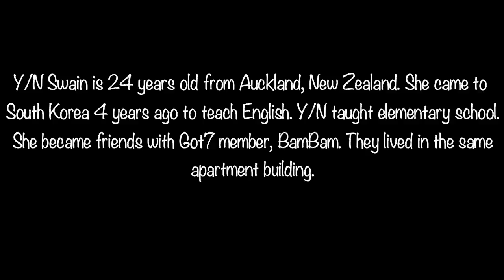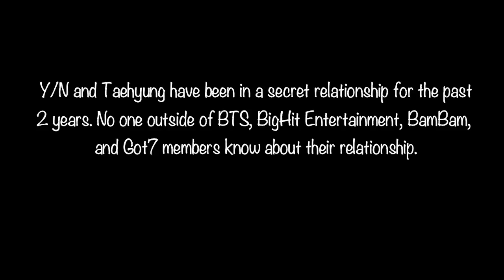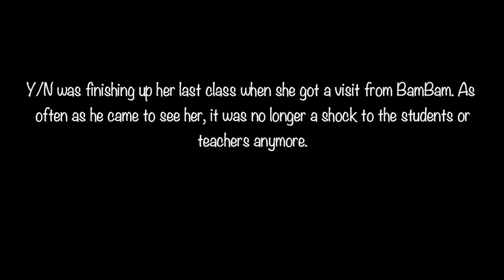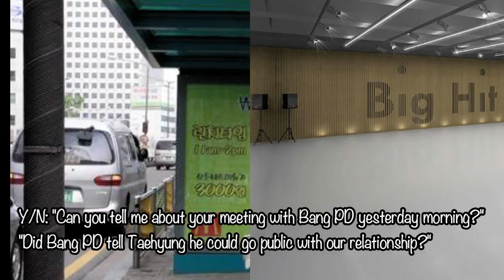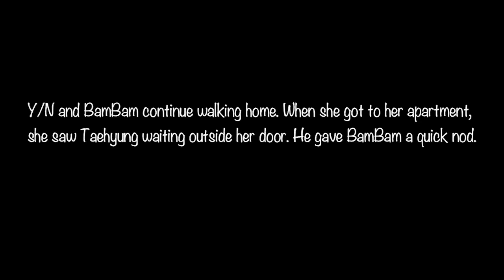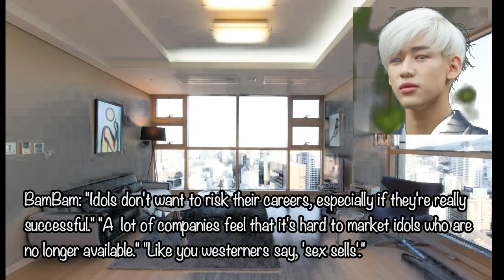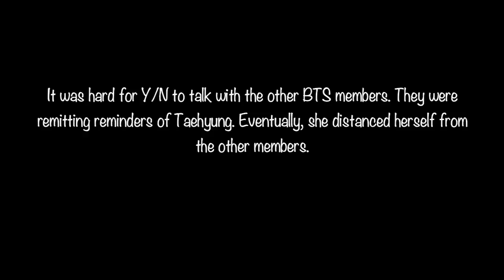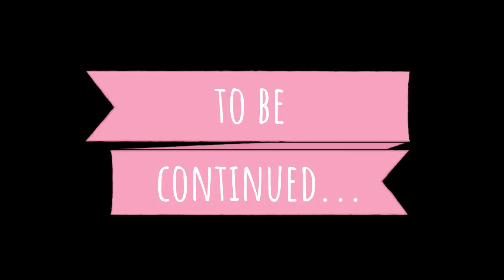[Taehyung & Chanyeol FF] Can I Be Him? | Part 1/2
We accept any and all constructive criticism and positive feedback.  We want to strive to make great fan fictions for your enjoyment.